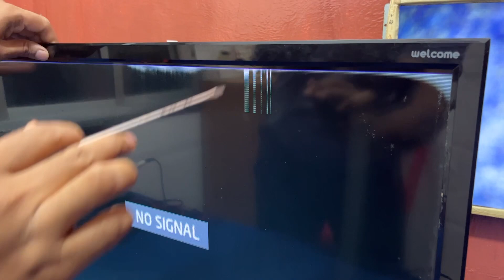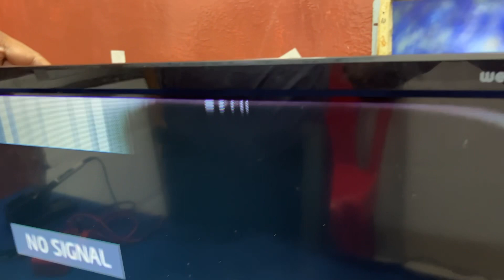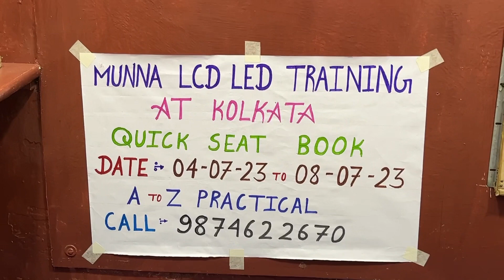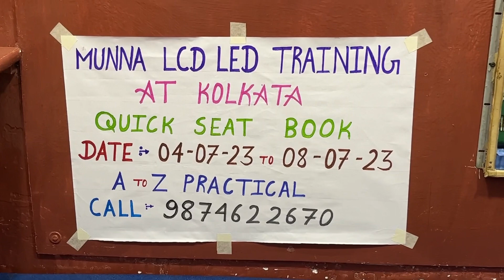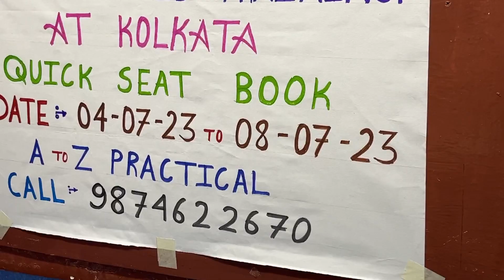Trouble cutting the CKV line